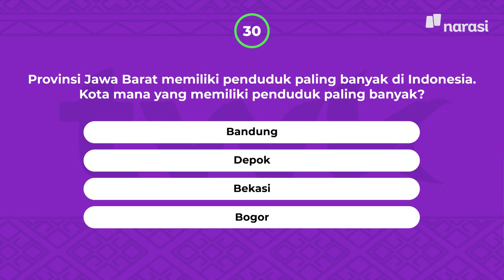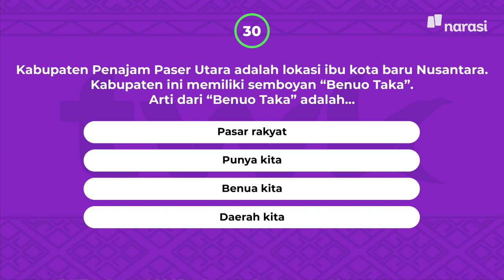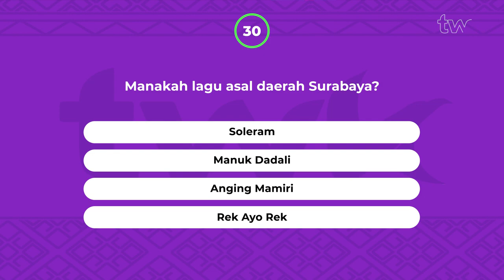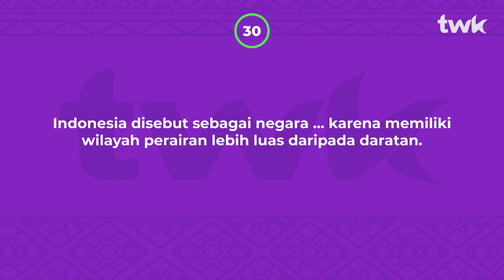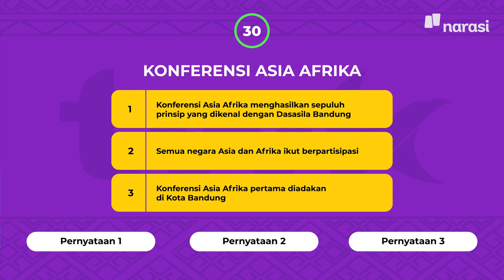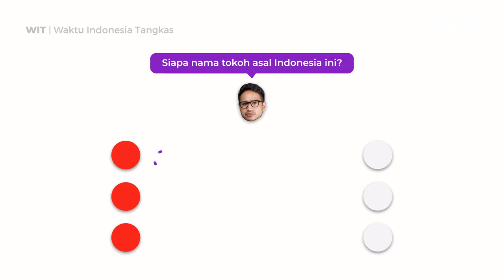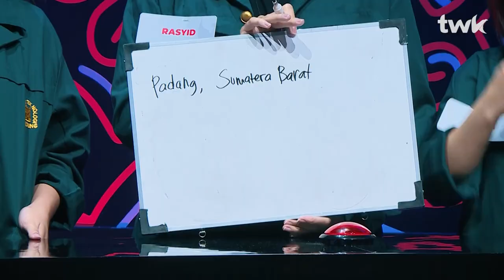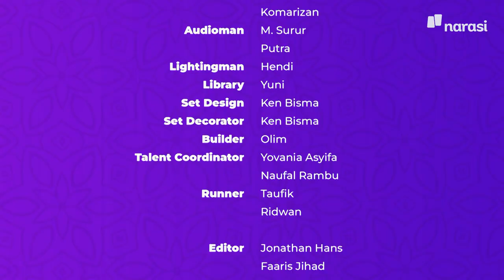(S02E06) UNSRI vs ITB: Kejar-kejaran poin, sengit banget! | Tes Wawasan Kebangsaan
Universitas Sriwijaya (Unsri) dari Palembang ini datang untuk menjadi lawan yang layak bagi Institut Teknologi Bandung (ITB). ITB yang penuh strategi berusaha merebut provinsi Unsri tapi dengan kekuatan "Wawasan Kebangsaan" yang dimiliki, niat ITB berhasil dipatahkan Unsri.

Kejar-kejaran skor ala ITB VS Unsri kali ini memang sengit banget! Jakun (Jaket Kuning) Palembang VS Jahe (Jaket Hejo) Bandung, jaket warna apa yang menang di episode kali ini?

(Narasi)